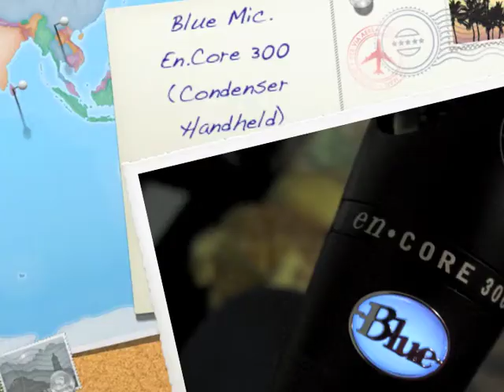Mic Comparison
一同堂, Mic Comparison,En.Core300, Blue Microphone, Baby Bottle, Bluebird, Studio Project B3